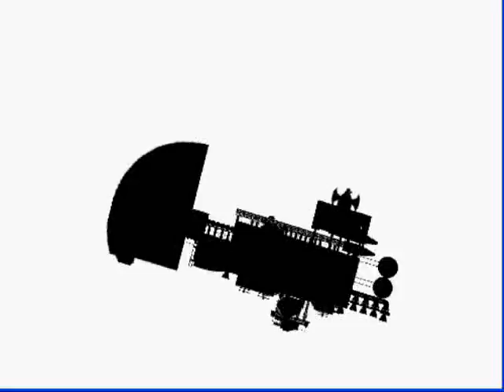ALL Super Mario Bros. Z fights part 3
Ah, the battles of Super Mario Bros. Z. Nothing can compare to Alvin-Earthworm's animation skills. In this 4-part video, I have put together all of the fights so far, as well as the kart race from episode 1. Enjoy!

None of the characters are owned by me. SMBZ isn't either.